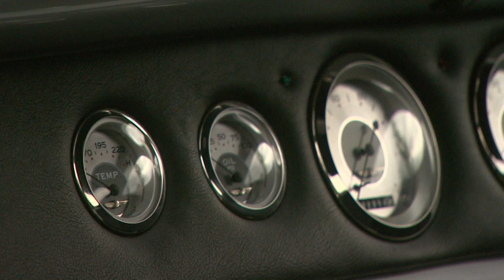Surprise Birthday Gift for Car Lover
We found this 1937 Ford Hot Rod at the Oregon Mountain Cruise in Joseph, Oregon.